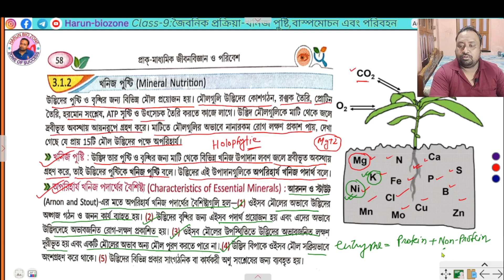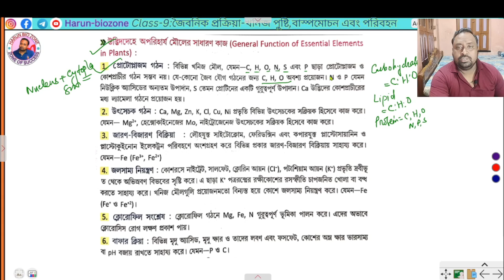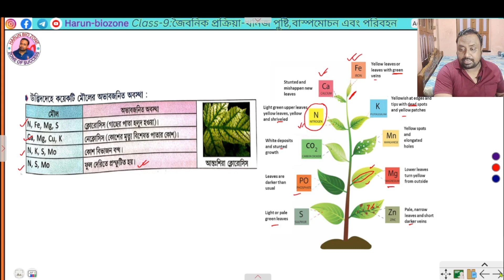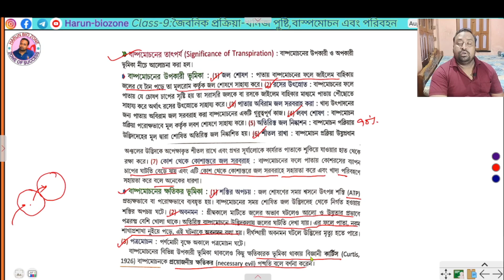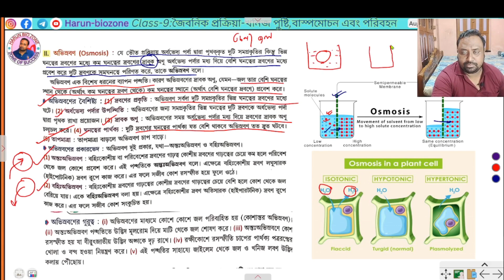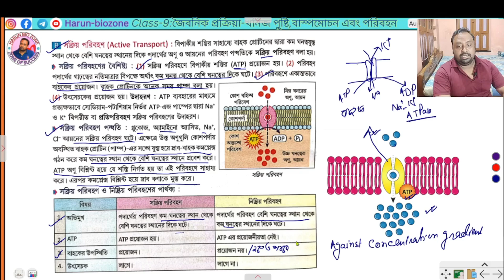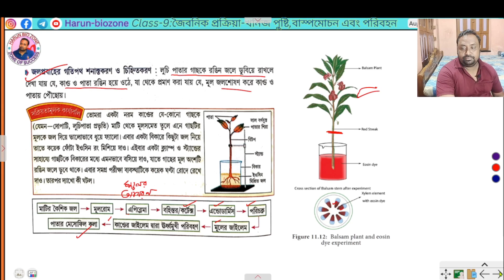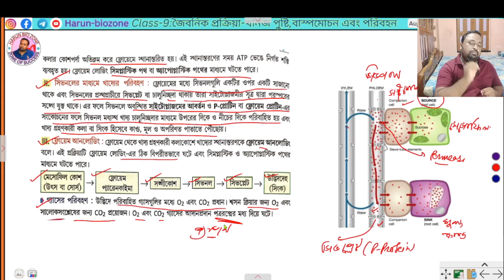Physical process of life জৈবনিক প্রক্রিয়া class 9 by harun sir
mineral nutrition class 9
mineral in nutrition
খনিজ মৌলclass 9
খনিজ মৌল
খনিজ পুষ্টি class 9
খনিজ মল উদাহরণ
what is transpiration class 9
write short note on transpiration class 9
transpiration class 9th
transpiration diagram class 9
transpiration pull definition class 9
transpiration explanation
role of transpiration for class 9
transpiration of a plant
 what is transpiration
 facts about transpiration
বাস্পমোচন class 9,
নবম শ্রেণির বিজ্ঞান ৩য় অধ্যায়
transport in plants class 9 biology,
transport in plants class 9th,
transport in plants class 9th biology,
transport system in plants class 9,
class 9 biology chapter 9 transport in plants
উদ্ভিদের পরিবহন class 9